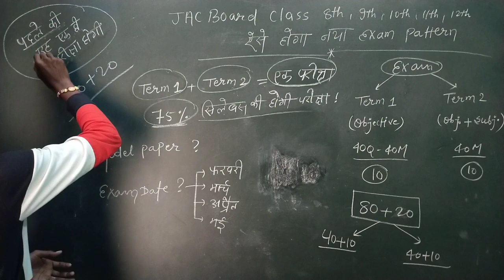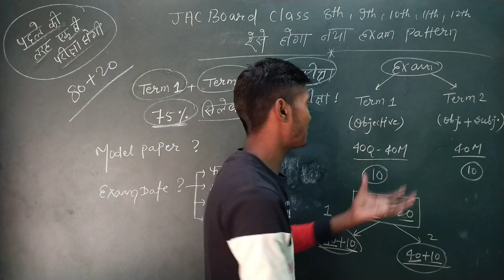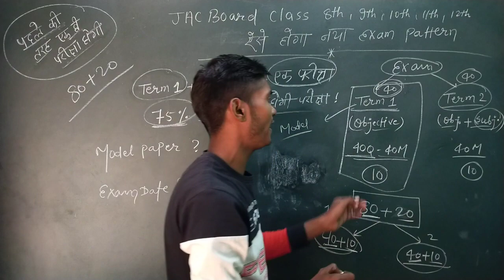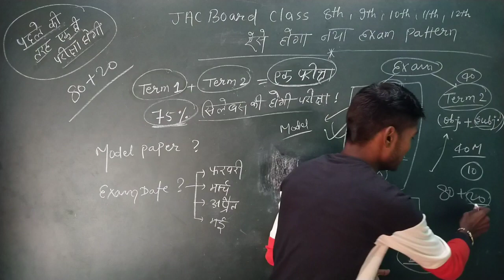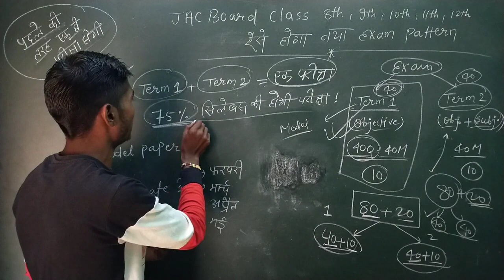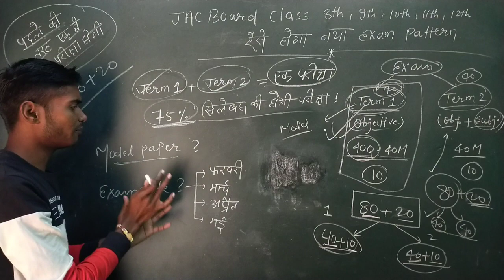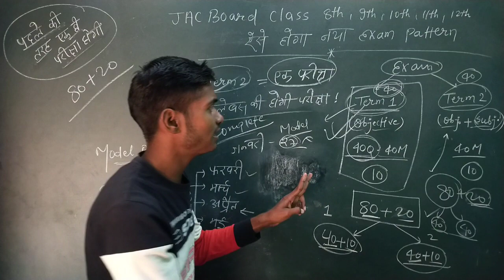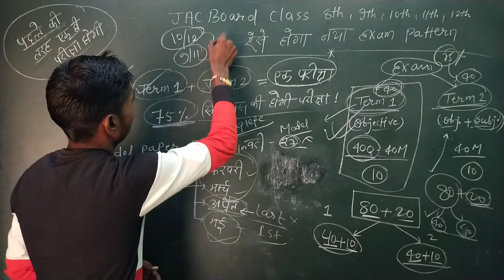ऐसे रहेगा Jac New Exam Pattern | ऐसे आएगा प्रश्न | Jac Board Exam 2022 News Today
2022 Class 11 Art's Model Set Solution

2022 Class 12 Art's Model Set Solution

Jac New Exam Date 2022
Exam Date 2022 Jac
Exam Date 2022 Jac Board
jharkhand board first exam date 2022
jac board exam 2022 ka naya syllabusu
jharkhand board exam form 2022